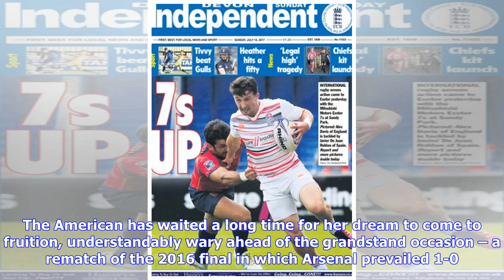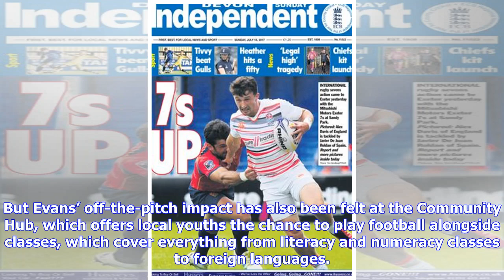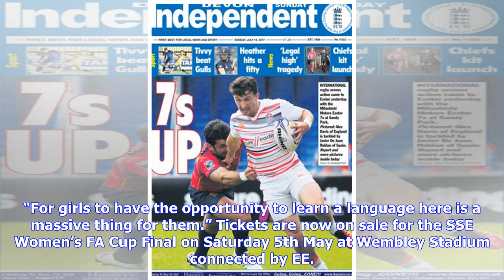Breaking News | SSE Women's FA Cup Wembley occasion not lost on Arsenal's O'Reilly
Heather O'Reilly joined the club from Kansas City last year Heather O’Reilly was reluctant to even touch the SSE Women’s FA Cup trophy before Arsenal’s big day out at Wembley. The Gunners are in fine form following their last-gasp semi-final victory over Everton – with just Chelsea standing in the way of O’Reilly getting her hands on the silverware for real. But with the countdown ramping up to their trip to football HQ on May 5, the midfielder was not prepared to risk any bad luck. The American...